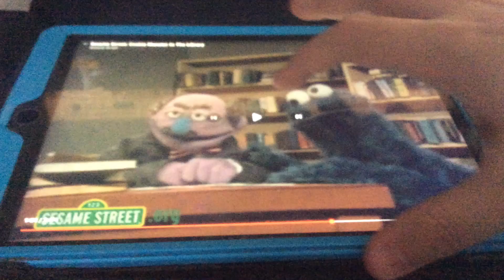Mulan Yells At Elsa Said, We Don’t Have Cookies!